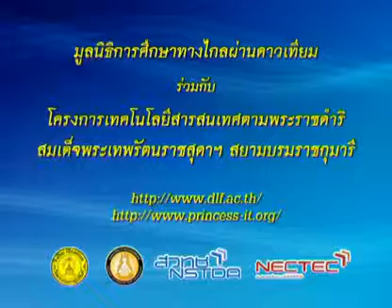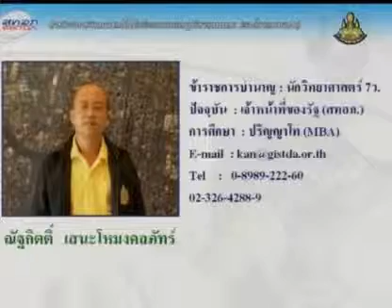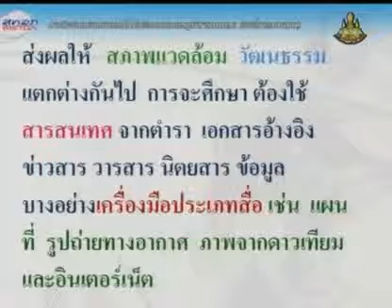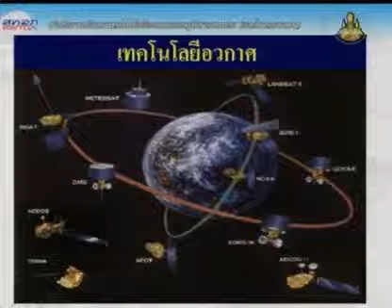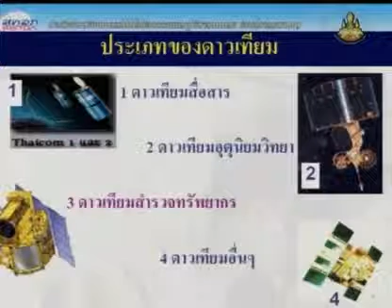342 51scM5 100Ah sciencem 5 วิทยาศาสตร์ม 5